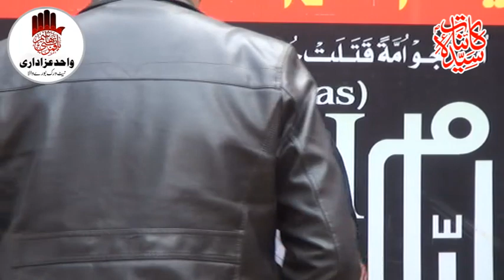Qayamat Khaiz Musaib _ Zakir Amir Sibtain _Majlis Aza 8 Jamad Ul Sani 2021 Burewala _ @Wahid Azadari